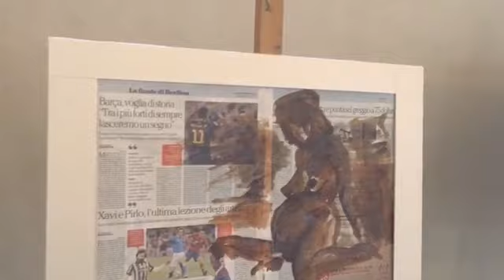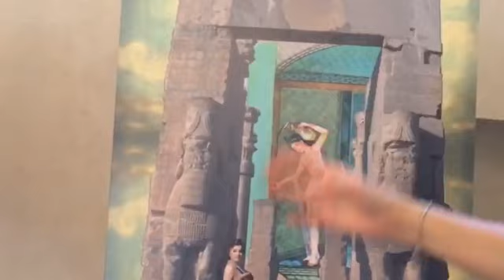گزارش دویچه‌وله فارسی از سی‌امین کنفرانس بنیاد پژوهش‌های زنان ایران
گزارش میترا شجاعی، خبرنگار دویچه‌وله فارسی از دومین روز سی‌امین کنفرانس بنیاد پژوهش‌های زنان ایران در فلورانس ایتالیا، ۲۹ ژوئن ۲۰۱۹ / ۸ تیر ۹۸